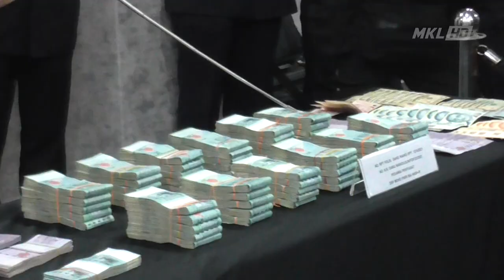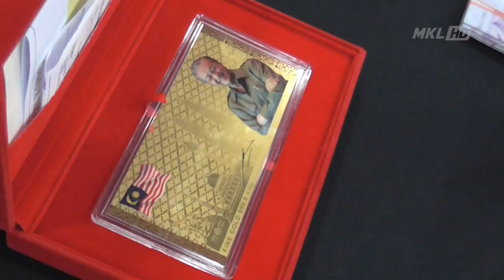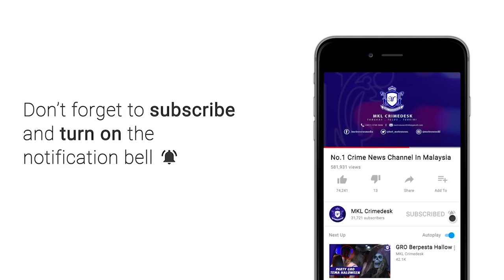MKL Crimedesk | Sindiket Dadah Guna Stor Simpanan Di KL Tumpas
6 lelaki tempatan yang dipercayai dalang satu kumpulan sindiket pengedaran dan penyeludupan dadah berjaya masuk perangkap polis selepas ditahan ketika cuba menyeludup dadah berkenaan ke luar negara.

kesemua mereka ditahan hasil risikan operasi jabatan siasatan jenayah bukit aman dan ipk kuala lumpur di 6 serbuan sekitar lembah klang, selatan dan utara semenanjung pada jumaat lalu.

timbalan ketua polis kuala lumpur datuk yong lei choo berkata, dalam tangkapan suspek  berusia 29 hingga 58 tahun itu turut menemui lebih 150 kilogram dadah jenis ketamin dan heroin base bernilai 11 juta 4500 ringgit.

rampasan membabitkan 100.92 kilogram ketamin dan 59.99 kilogram heroin base yang dipercayai boleh dibekalkan kepada 636 375 penagih dadah.

risikan juga mengenal pasti pergerakan sindiket dadah berkenaan bermula daripada selatan menuju ke utara semenanjung dipercayai dihantar ke luar negara melalui jalan laut.

sebuah rumah sewa yang dijadikan stor penyimpanan dadah disyaki dijadikan pusat transit turut.

kumpulan ini aktif sejak bulan oktober 2020.

ujian saringan air kencing didapati, 2 daripada 6 suspek didapati positif dadah jenis methamphetamine dan ganja.

rekod jenayah pula didapati 4 daripada mereka disabitkan jenayah dadah dan judi.

6 buah kenderaan pelbagai jenis, barangan kemas bernilai serta wang tunai yang kesemua sitaan harta hampir 1 juta ringgit.

kesemua suspek direman 7 hari sehingga 22 januari ini.

kes disiasat mengikut seksyen 39 b akta dadah berbahaya 1952.